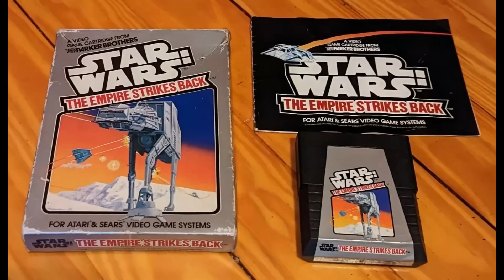EL ICEBERG DE DATOS CURIOSOS Y TEORIAS PERTURBADORAS DE STAR WARS | PARTE 1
Primera parte de este iceberg conspiratorio traído desde una galaxia muy lejana, espero lo disfruten !!!, ya saben, tiene mucha carga psicológica y temas oscuritos...esperen pronto la parte 2

a los usuarios de reddit por sus iceberg.
el cual tiene un amplio catalogo de star wars y es en mi opinión un lore master